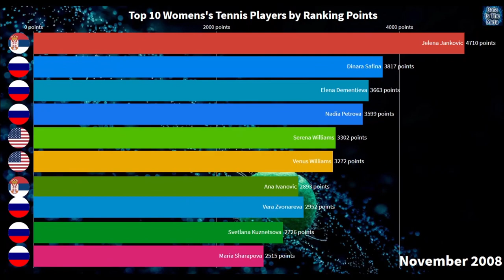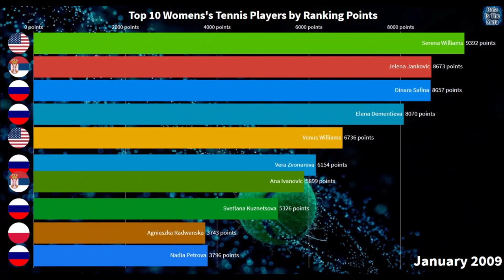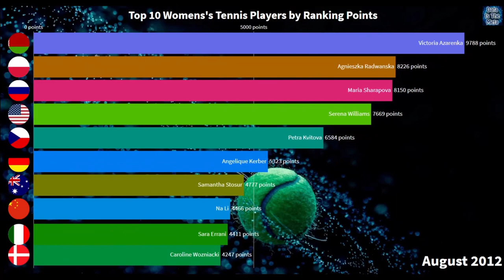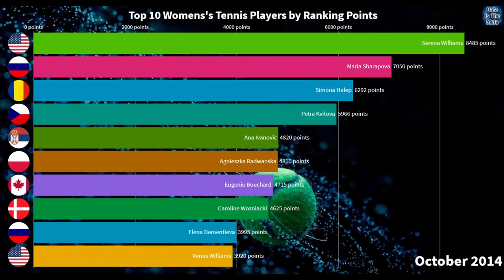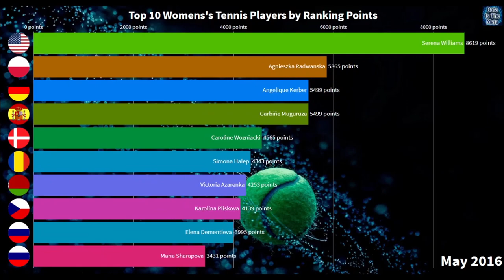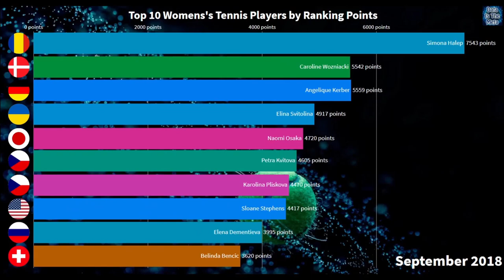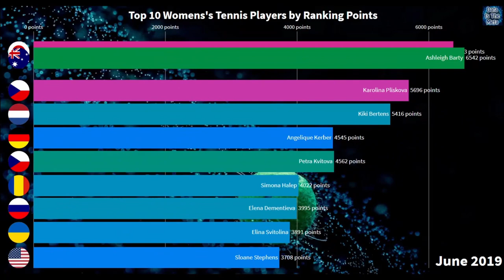Top 10 Women's Tennis Players by WTA Ranking (2000-2020)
This Video shows the Top 10 Women's Tennis Players by WTA Ranking Points from 2000 to 2020.
Watch to see which tennis players dominate the rankings during the last 20 years.